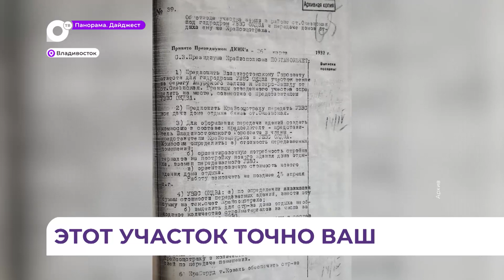Губернатор Приморья Олег Кожемяко отстоял землю жителей Садгорода